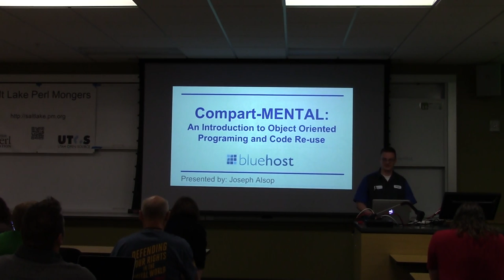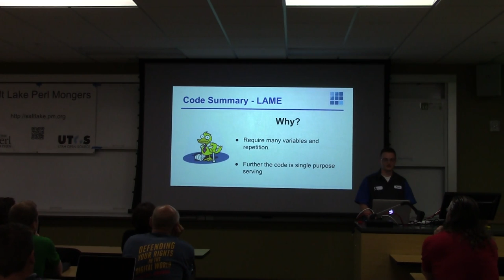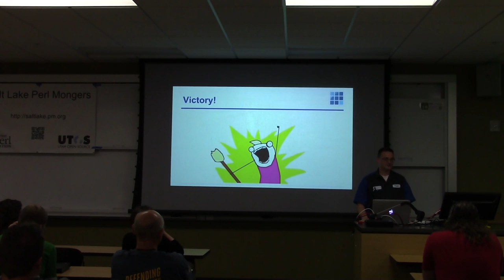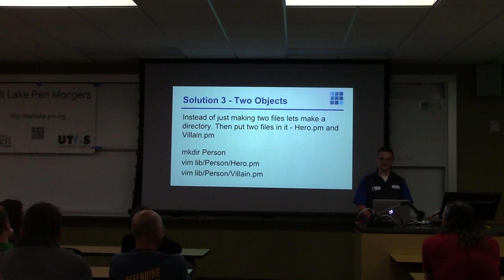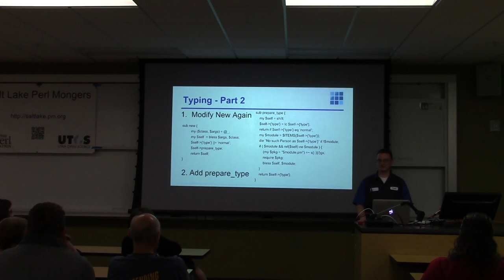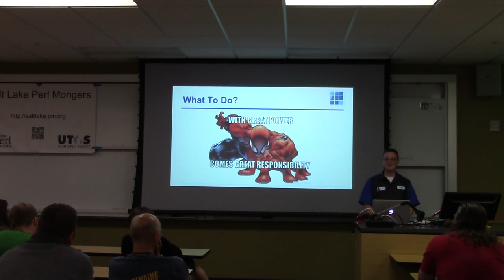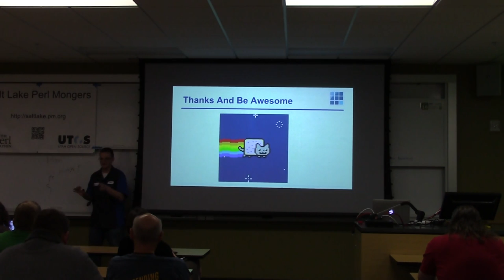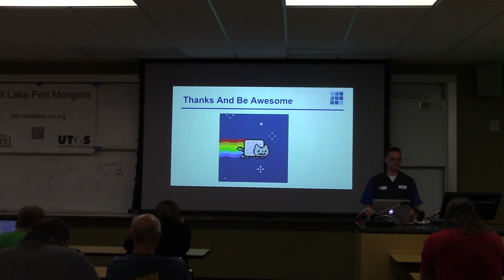Openwest 2015 - Joseph Alsop - "Introduction to Object Oriented Programing and Code Re-use" (112)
This course is intended to help beginning programmers transition to intermediate level programming by discussing objects in an easy to understand format, then working through some simple use cases. The intent is to help shift mindset from accomplishing a task, to accomplishing a task while making reusable code.
Friday, May 8th, 11:30am-12:15pm
Room SB 259 (Perl)